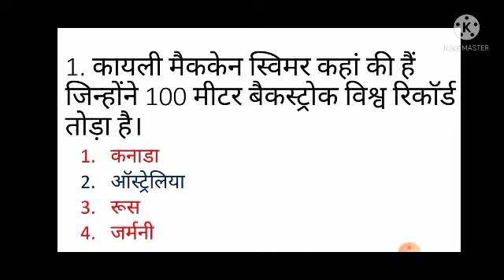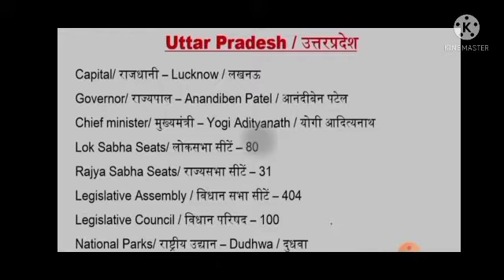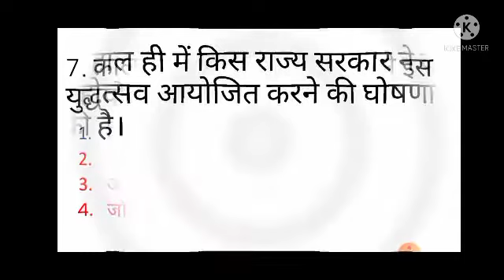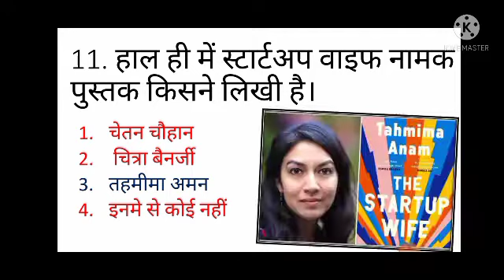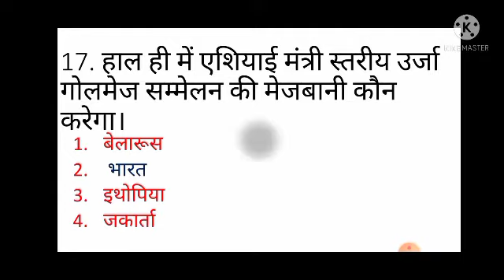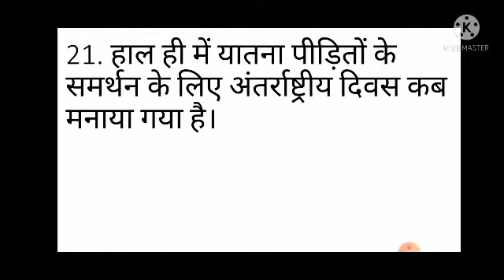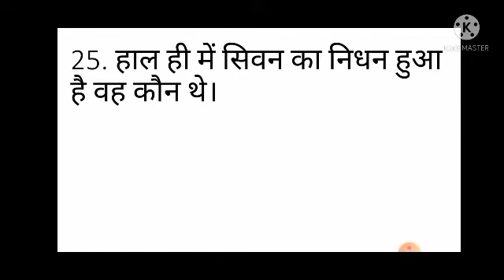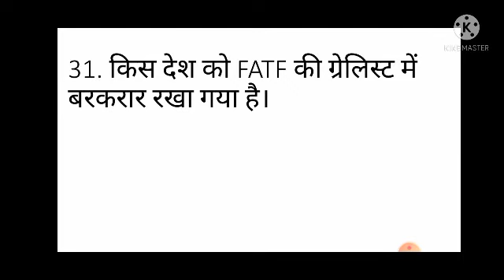Daily_current_affairs_offline की महत्त्वपूर्ण प्रश्नों की श्रंखला 26,27/06/2021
प्रमुख पुस्तकें और उनसे सम्बंधित लेखक।।
Description
Daily_current_affairs_offline की महत्त्वपूर्ण प्रश्नों की श्रंखला 25/06/2021upsi,tet,stet, PET।
Daily_current_affairs_offline की महत्त्वपूर्ण प्रश्नों की श्रंखला 14/06/2021💐💐💐🏵️
सामान्य_हिन्दी_साहित्य की महत्वपूर्ण प्रश्नों का संकलन//पर्यायवाची शब्द//🙏👍👍🙏🎉🙏🙏
आपको इसकी पीडीएफ फ़ाइल चाहिए तो हमारे टेलीग्राम चैनल सेवा से जुड़े धन्यवाद।